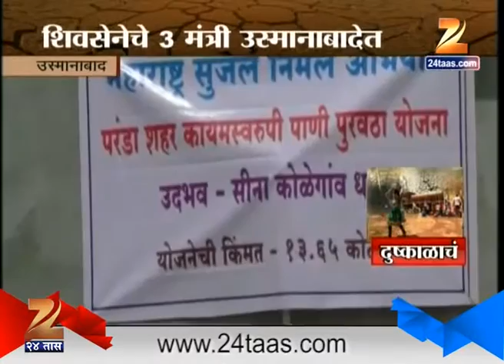Osmanabad : 3 MInister On Inspection Tour